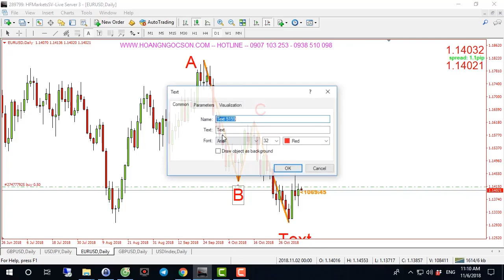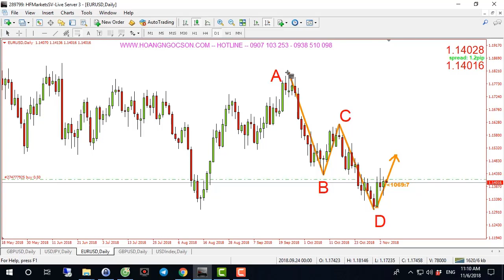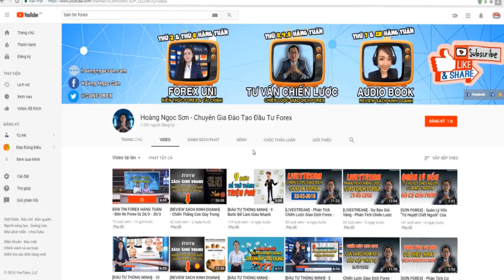CHIẾN LƯỢC FOREX | MÔ HÌNH AB=CD CẶP SẢN PHẨM EUROUSD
►Giúp bạn có thể kiếm thu nhập bình quân trên 50USD/ngày :
XEM TRỌN BỘ DANH SÁCH PHÁT :
2. Review SÁCH KINH DOANH
3. [SƠN FOREX] - ĐÀO TẠO ĐẦU TƯ FOREX :
4. ĐẦU TƯ THÔNG MINH
5. Chiến Lược Giao Dịch Forex
6. Tư duy làm giàu